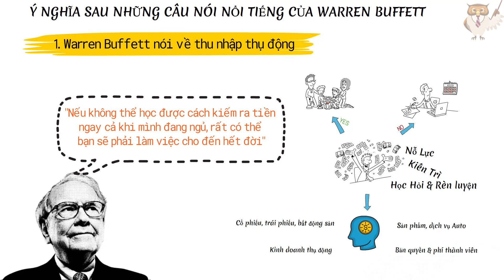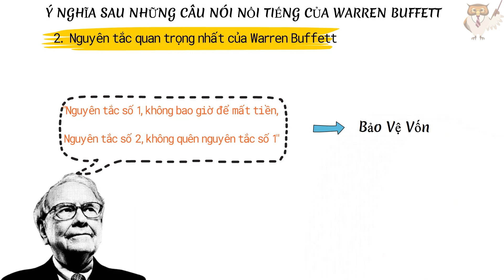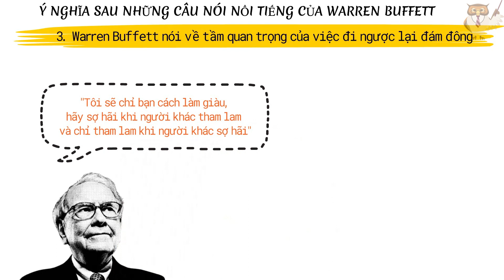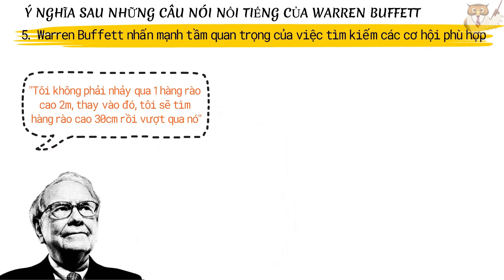Warren Buffett | Ý Nghĩa Sau Những Câu Nói Nổi Tiếng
© Bản quyền nội dung video thuộc về Free-Trader Dream!